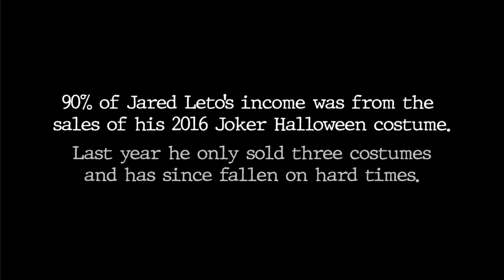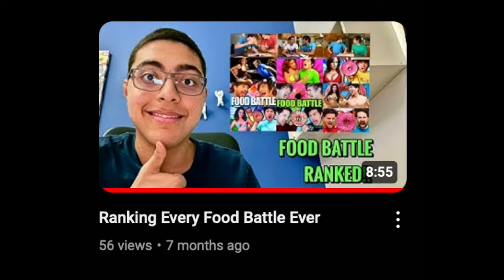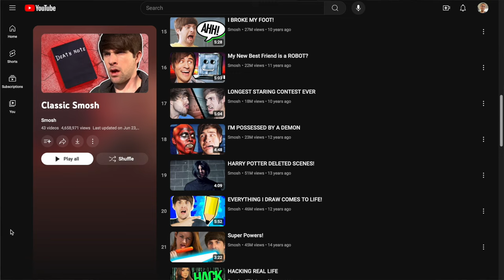Smosh Sketches Have A Problem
My biggest video ever. After over 12 hours of editing, it's finally over. My right hand hurts.

0:00 Intro
1:27 Ranking Every Sketch
23:23 The Problem